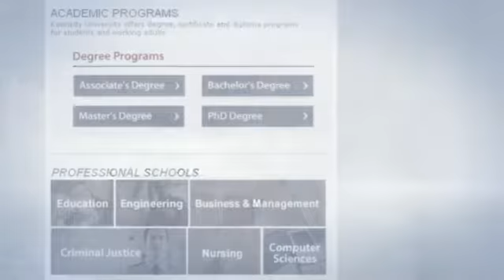Accredited Degree Online Psychology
Accreditation is a voluntary process that colleges and universities undergo to prove that the programs they offer meet specific standards. Accreditation is given by independent accrediting agencies; in particular, students should seek out institutions accredited by agencies that have been recognized by the U.S. Department of Education. Most employers seek candidates who have graduated from accredited institutions and many universities will not allow students to transfer into programs or gain admittance into graduate programs unless they have graduated from an accredited institution.

Accreditation is important because it serves as an indicator that a school's programs have met a set standard for education quality. Accredited institutions adhere to guidelines when administering programs and awarding degrees, which, in turn, makes employers and university admissions offices more comfortable with candidates' educational experiences. After all, if a candidate for a job or graduate program has an excellent GPA, but has graduated from a college or university that is not accredited, an employer or university may choose not to accept the candidate because there is no guarantee that the student has learned what he or she needs to succeed.

Accreditation is also important because it distinguishes colleges and universities with strong academic programs from degree mills, which are institutions that award degrees and diplomas without adhering to any standards. In addition, degree mills typically do not provide students with adequate education, leaving them unprepared for work in the field.

What are the types of psychology accreditation?

While there are many independent accrediting agencies, the most reliable indicator that a school is reputable is general, regional accreditation. There are five regional accreditation agencies recognized by the Council for Higher Education Accreditation (CHEA):

Middle States Association of Colleges and Schools
New England Association of Schools and Colleges
North Central Association of Colleges and Schools
Southern Association of Colleges and Schools
Western Association of Schools and Colleges